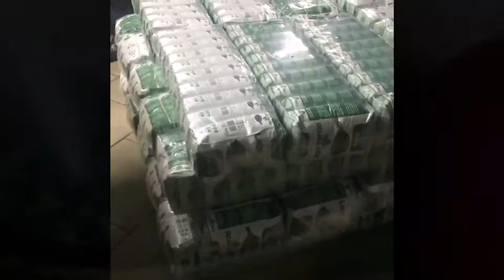Lago Verde Erva Mate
The mate round! Inside the production for Lago Verde Erva Mate, one of the favorites for chimarrao. The best part is to create. Amazing team and quality products!